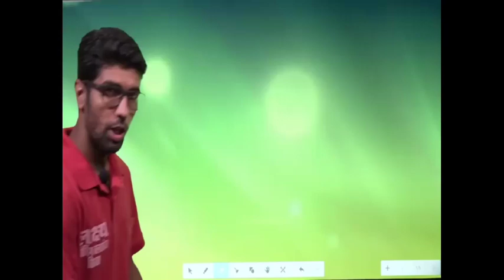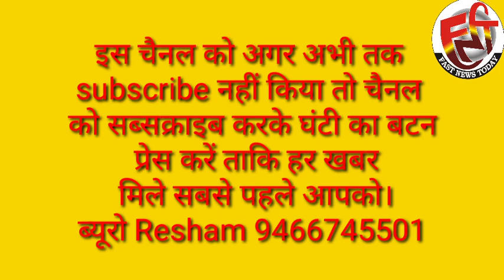सिरसा की बीजेपी सांसद को दिखाए काले झंडे, ओढ़ां में जबरदस्त विरोध, वीडियो वायरल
Sirsa ki sansad Ka kisano ne Kiya jabrdast virodh, kaale jhande dikha Kar Kiya virodh,
Viral video